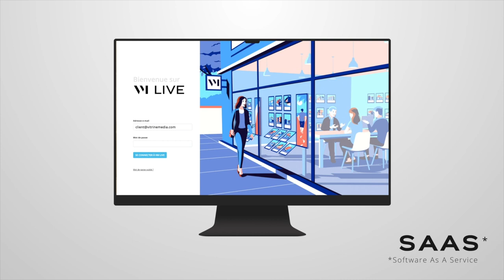Retrouvez VITRINEMEDIA lors de vos AG des chambres FNAIM